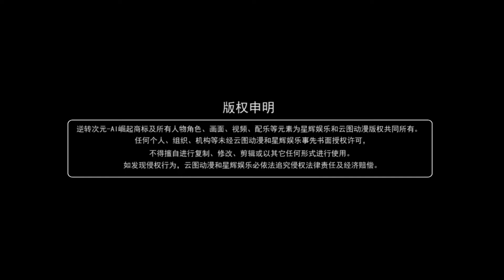逆转次元：AI崛起 第06话 诸神论道（上） Reversal Dimension EP6 1080p FHD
逆转次元：AI崛起 第06话 诸神论道（上）
Reversal Dimension EP6 1080p FHD